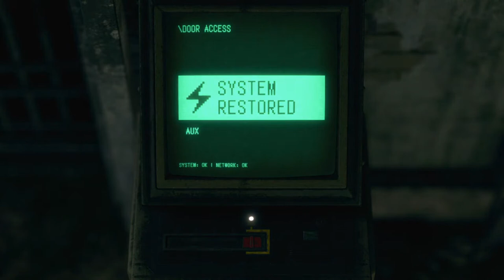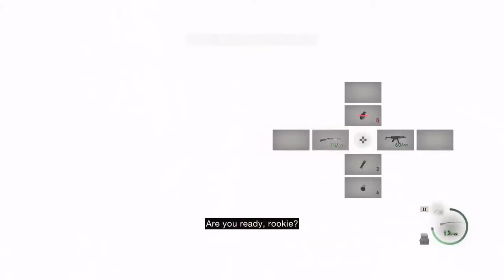Cursed.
Lets see if it stays live